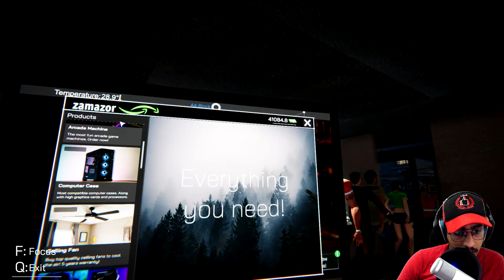محاكي مقهى الألعاب #6 : لابتوبات القيمنق افضل من البي سي !! Internet Cafe Simulator !! 😍😍🔥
خزعبلاتي المعتادة بالاسفل .. انا اخلي المسؤولية من الى يقراها :

كول اوف ديوتي , كود موبايل , فورت نايت , فورت نايت بندريتا, فورت نايت  , تحديات فورت نايت , قلتش فورت نايت , ببجي موبايل جلد , قراند الحياة الواقعية